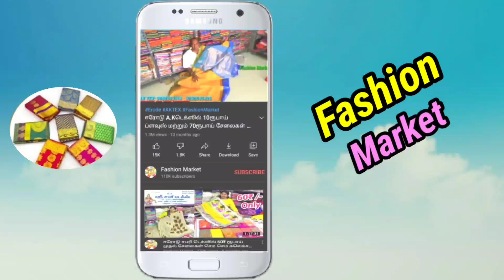ரூ.250₹ முதல் டிசைன் நைட்டிகள் ;Women's Beauty மதுரையின் மிகப்பெரிய டிசைன் நைட்டி தயாரிப்பாளர்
Women'sBeauty FashionMarket# Women's Beauty ; 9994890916 ; 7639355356 Whatsapp group 1 ;. Whatsapp group 2 ; ; Women's Beauty Youtube channel ; எங்களிடம் அனைத்து வகையான நைட்டிகளும் கிடைக்கும். அனைத்து கலெக்சன்களும் ஒரு பிஸ் என்றாலும் கொரியர் செய்யப்படும் , மேலும் தகவலுக்கு மேல் உள்ள நம்பரை தொடர்பு கொள்ளவும். Fashion Market ; விளம்பர தொடர்புக்கு ; 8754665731